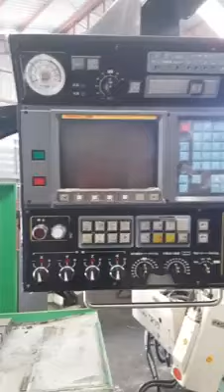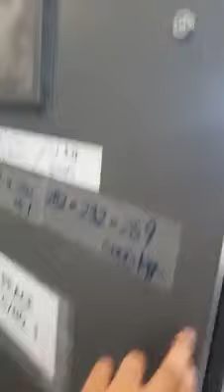🇯🇵 เปิดขายตามสภาพยังไม่ลองไฟที่ราคา 365,000 บาท 🇹🇭 ช่างงานเต็มครับตอนนี้คิวไม่ค่อยว่าง สินค้าพึ่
🇯🇵 เปิดขายตามสภาพยังไม่ลองไฟที่ราคา 365,000 บาท 🇹🇭
ช่างงานเต็มครับตอนนี้คิวไม่ค่อยว่าง
สินค้าพึ่งมาถึงเมื่อคืนนี้
ถ้าลองไฟ ขอเพิ่มอีก 30,000 บาท
"Makino" nc milling
型式：BN2-85-A6　年式：1988年製
XYZ:850*500*400, T:1350*575,
ซื้อเครื่องจักร สด-ผ่อน สนใจจริงๆเข้ามาคุยกันจ้า
🇯🇵จำหน่ายเครื่องจักรมือสองญี่ปุ่น🇹🇭